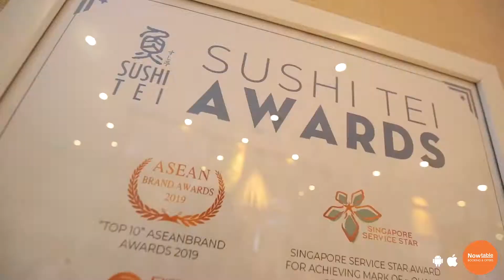NowTable | Sushi Tei - Nhà Hàng Sushi Nhật Bản Danh Tiếng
Sushi Tei là một trong những nhà hàng sushi Nhật Bản nổi tiếng bậc nhất Sài Gòn. Không chỉ ghi điểm bởi không gian snag trọng, đẳng cấp mà thực đơn sushi, sashimi ở đây cũng vô cùng đa dạng, chất lượng và hấp dẫn

Nhận ngay ưu đãi hấp dẫn khi đặt bàn trước qua NowTable nhé
1) Hotline 19006044
2) App Now/ App Foody